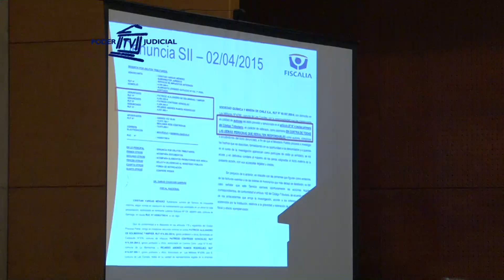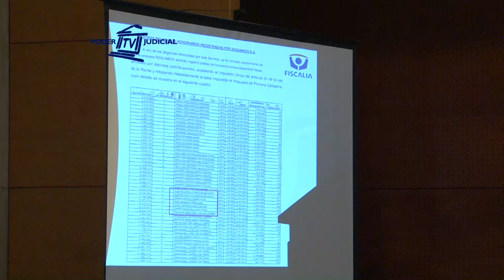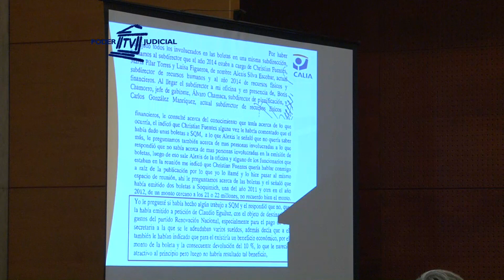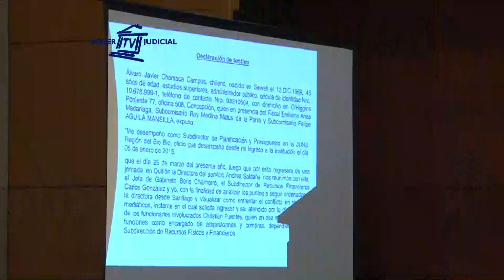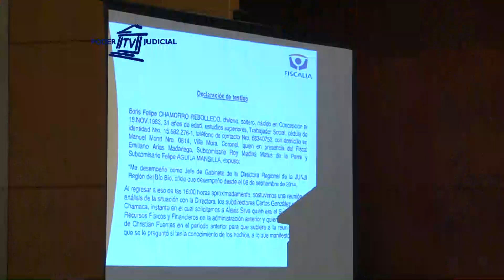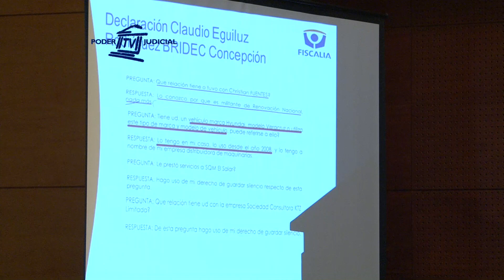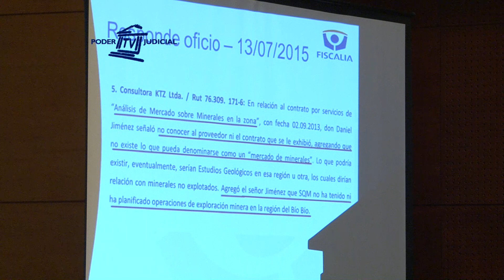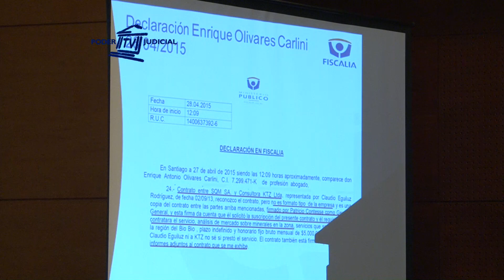Octavo Juzgado de Garantía ordena medidas cautelares en caso SQM ( video 2)